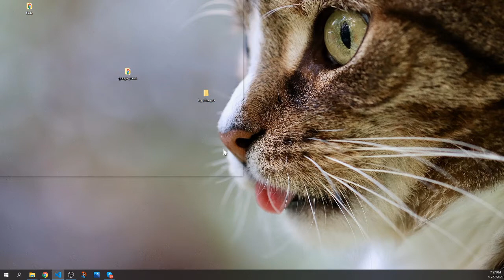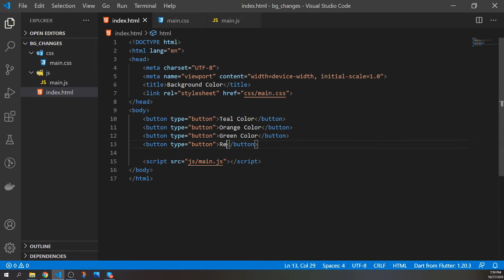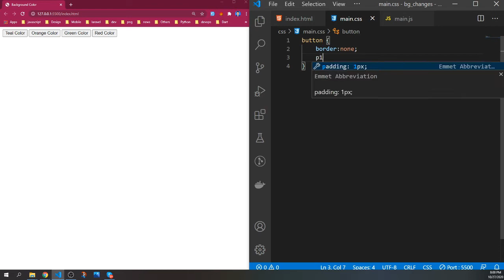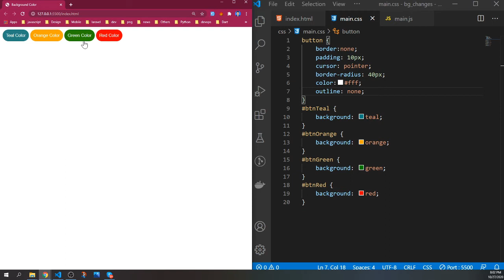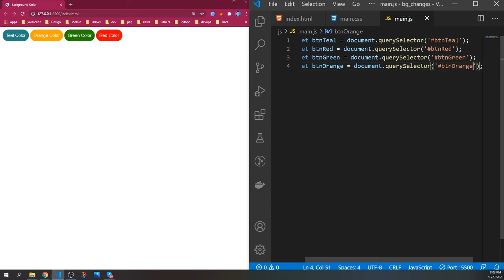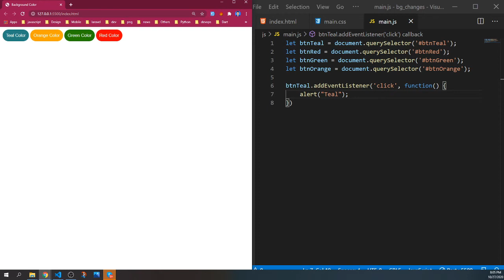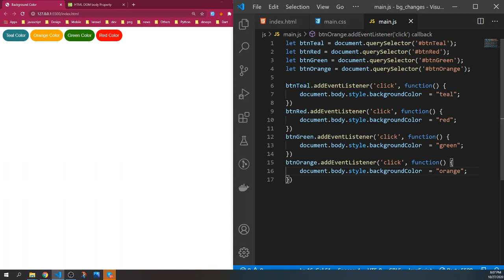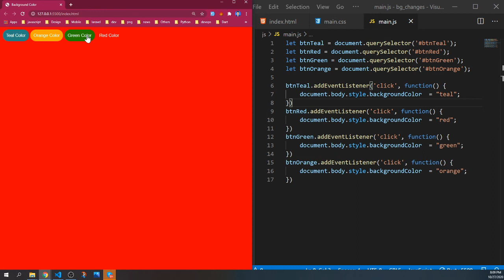JavaScript Basic Part 1- Change Background color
JavaScript Basic Tutorials